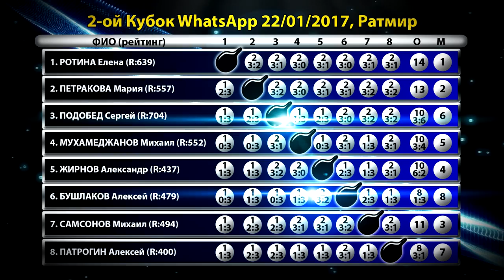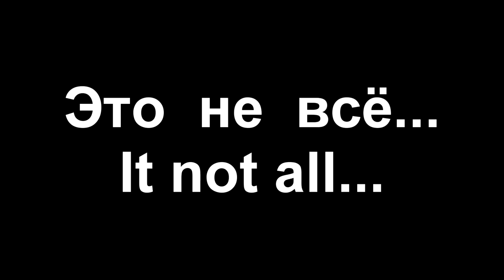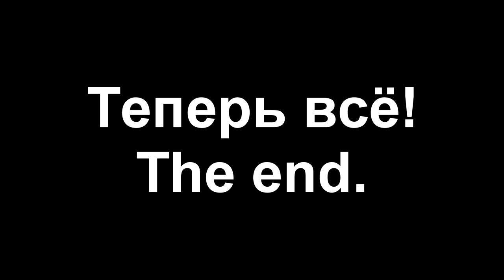НЕ УЗНАЁТЕ? Настя Либацкая :) Кубок WhatsApp-2 НАСТОЛЬНЫЙ ТЕННИC TABLE TENNIS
Лучшие моменты междусобойчика теннисистов, которые общаются в группе WhatsApp (Воцапп) Москва, Ратмир. Знакомые все лица: Елена РОТИНА, Мария ПЕТРАКОВА, Сергей ПОДОБЕД, Михаил МУХАМЕДЖАНОВ, Михаил САМСОНОВ, Александр ЖИРНОВ, Алексей БУШЛАКОВ, Алексей ПАТРОГИН. 22 января 2017 года
Best Moments 2-st Cup of WhatsApp.  Competition between the tennis players, who communicate in a group WhatsApp  Moscow, in the Hall of Ratmir. Elena ROTINA, Mariya PETRAKOVA, Sergey PODOBED, Mikhail MUKHAMEDZHANOV, Mikhail SAMSONOV, Alexandr ZHIRNOV, Alexey BUSHLAKOV, Alexey PATROGIN. 2017, 22 January. .